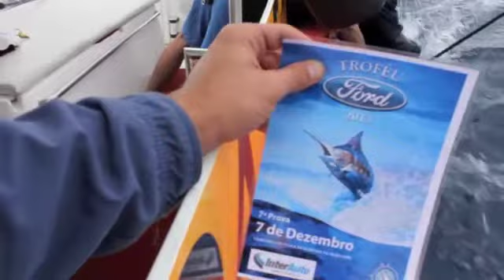WE ARE SPARTAN 2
WE ARE SPARTAN Concurso Maritimo 8 Dez 13